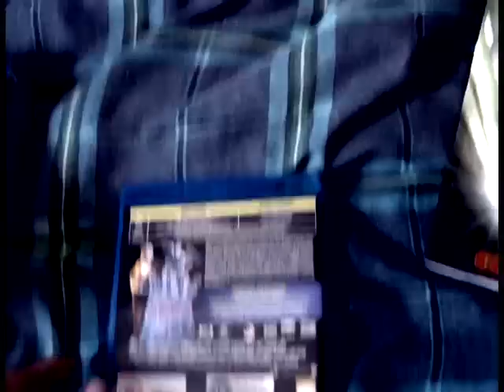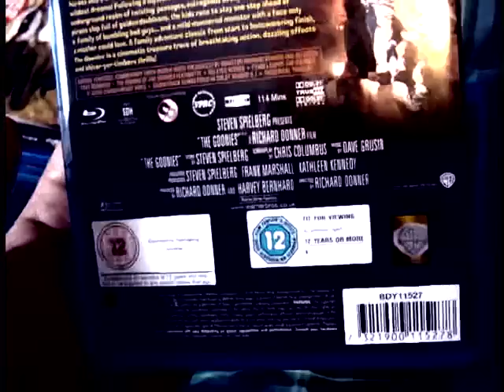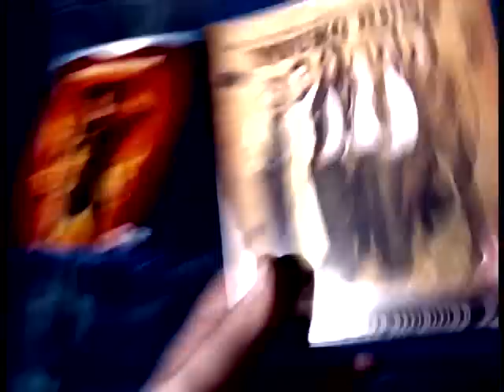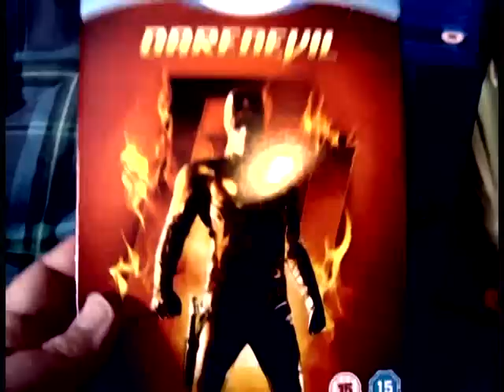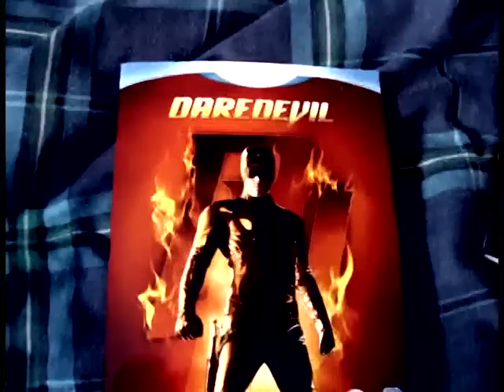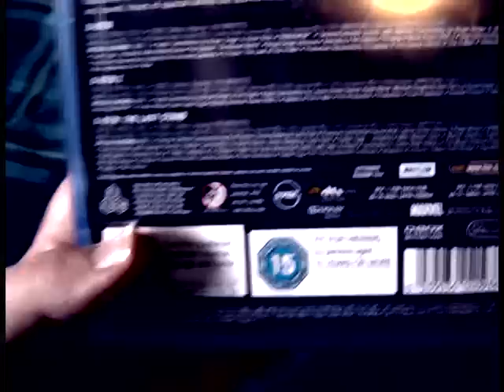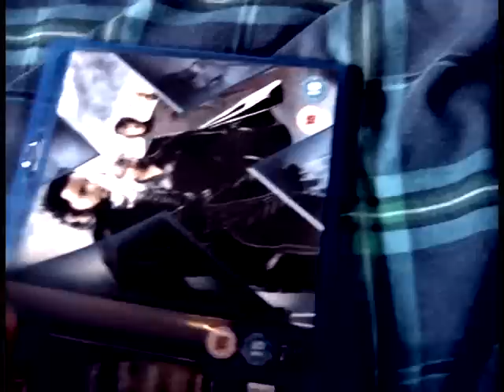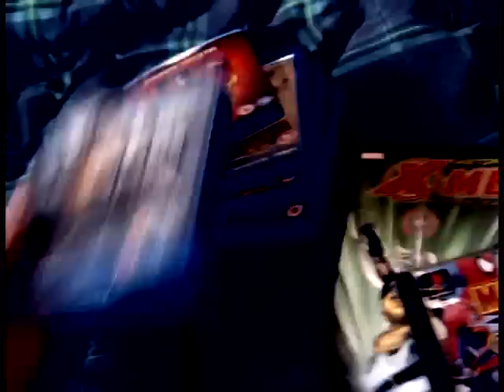Blu-Ray Update 30/04/2009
A few new 80's flicks mixed with some Marvel Madness